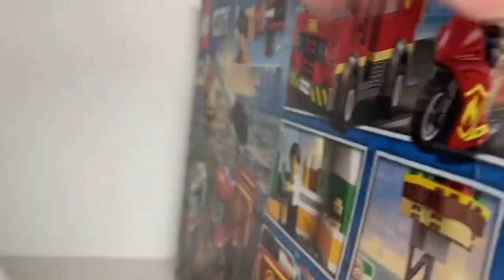LEGO CITY BURGER BAR FIRE RESCUE SPEEDBUILD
Lego city burger bar fire rescue

This is my first ever lego speed build

              Glacier- Patrick Partrikios